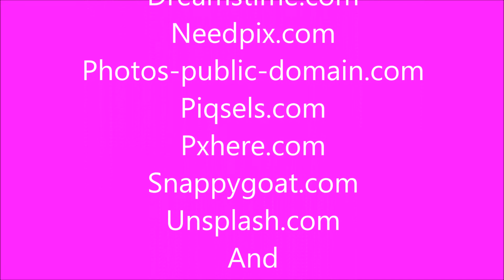Little Puddin' Movie